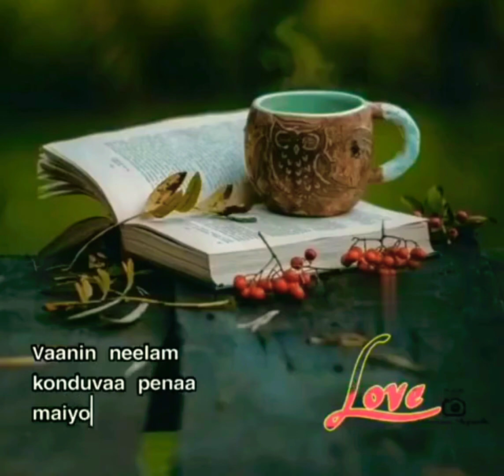💕💕💕Iravu pagal💕💕 eppozhuthum 💕💕anjal unnai sernthidum 💕💕💕